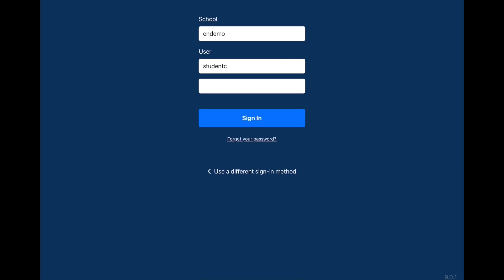「LoiLo Tricks」How to Log In (App)